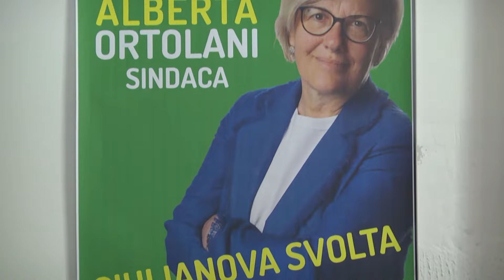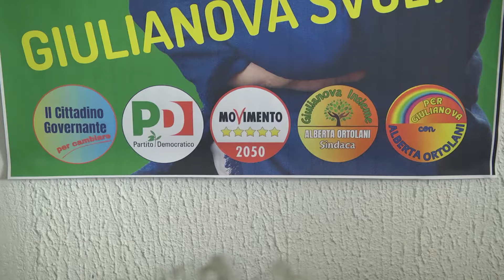Giulianova. Presentata la coalizione al fianco di Alberta Ortolani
Patto per Giulianova, questa la coalizione ampia di centrosinistra che sarà al fianco del candidato sindaco Alberta Ortolani